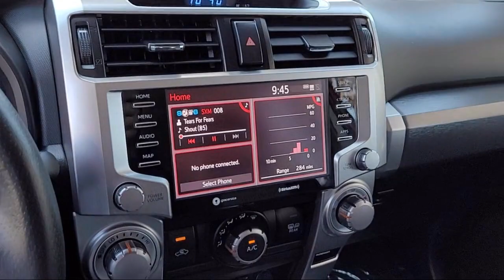2022 Toyota 4Runner SR5 Sport Utility San Jose Palo Alto Hayward San Mateo Fremont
2022 Toyota 4Runner SR5 Sport Utility Stock Number: M2603R Vin:JTEMU5JR5N6034788 Previous Rental.

Fremont Mazda is proudly serving San Jose, Palo Alto, Hayward, San Mateo, and Fremont.
Give us a call at or visit our for more information about this or any of our other vehicles.

Fremont Mazda
39800 Balentine Drive